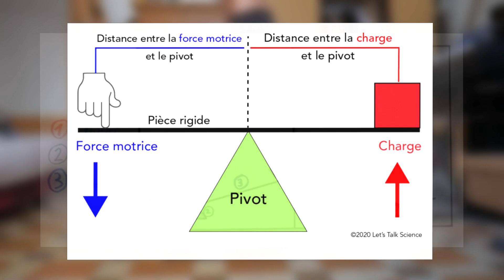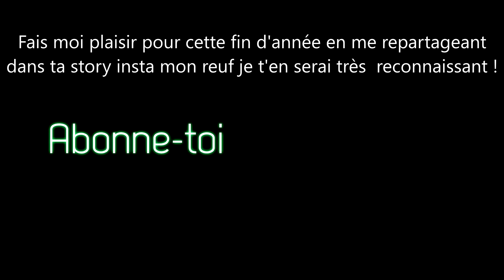S'entraîner comme Rock Lee pendant 21j (Street Workout)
Dans cette vidéo, je fais l'expérience de m'entraîner comme Rock Lee, mon personnage favoris dans l'anime Naruto, c'est à dire avec des poids aux chevilles de 1,5kg chacun. L'expérience se fait sur 21 jours, durant lesquelles je m'entraîne au poids du corps, en Street Workout. Mon objectif était de pouvoir m'améliorer sur certaines figures statiques telles que la planche, le front lever, ou le back lever.
J'espère sincèrement qu'elle t'a plu/te plaira, car j'y ai investis beaucoup de temps et d'énergie !
Si c'est le cas, n'hésite pas à me le faire savoir de toutes les façons possibles en partageant, likant, commentant etc... ça m'aiderait énormément !
à bientôt !